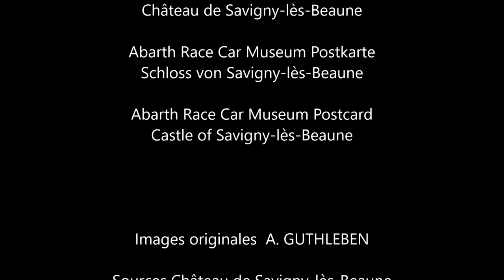Carte Postale / Postacard / Postkarte "Collection ABARTH"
Carte Postale du Musée de la voiture de course Abarth
Nous voici embarqué dans une carte postale particulière.
Il y a de la passion pour certains en de nombreuses choses, dont entre autre les véhicules de courses, car effectivement, pendant de nombreuses années nous sommes allés voir la Course de Côtes de Turckheim à quelques kilomètres de notre lieu de résidence de l'époque, cette compétition, se déroule toujours le premier weekend de septembre pour la rentrée non seulement scolaire mais aussi la reprise des activités pour beaucoup de personnes.
C'est au  Château de Savigny-lès-Beaune que nous avons trouvé il y a déjà quelques années cette si magnifique collection. Certainement, l'une des plus belles et plus rares collections de prototypes « Abarth » du monde. Plusieurs dizaines de modèles différents vous attendent, dont certains véhicules uniques, avec lesquels Michel PONT, le propriétaire du Château, a participé lors de courses internationales, de côtes et sur circuits? Qui sait peut-être avec ma famille avons-nous eu la chance de le voir. Juste avant la rentrée scolaire ou après la rentrée scolaire quand j'étais bien plus jeune il y a des années à présent. Je vous partage ainsi un petit bout de nostalgie.
Bonne découverte de ce lieu de collections multiples qui est incroyable, n'hésitez pas  si vous êtes de passage en Bourgogne pour y faire un petit détour. Bonne découverte.

Abarth  Rennwagen Museum Postkarte
Hier begeben wir uns auf eine besondere Postkarte.
Manches steckt in vielen Dingen, auch in Rennfahrzeugen, denn tatsächlich haben wir viele Jahre lang den Course de Côtes de Turckheim, wenige Kilometer von unserem damaligen Wohnort entfernt, besucht, dieser Wettbewerb findet immer auf der statt erste Septemberwochenende zum Schuljahresbeginn, nicht nur, aber auch die Wiederaufnahme der Aktivitäten für viele Menschen.
Im Château de Savigny-lès-Beaune fanden wir diese großartige Sammlung vor einigen Jahren. Sicherlich eine der schönsten und seltensten Sammlungen von "Abarth"-Prototypen der Welt. Es erwarten Sie mehrere Dutzend verschiedene Modelle, darunter einige einzigartige Fahrzeuge, mit denen Michel PONT, der Besitzer des Schlosses, an internationalen Rennen, Bergrennen und Rennstrecken teilgenommen hat? Wer weiß, vielleicht hatten wir mit meiner Familie die Gelegenheit, es zu sehen. Kurz vor Schulbeginn oder nach Schulbeginn, als ich jetzt viel jünger war. Ich teile mit Ihnen ein bisschen Nostalgie.
Gute Entdeckung dieses unglaublichen Ortes mit mehreren Sammlungen. Zögern Sie nicht, wenn Sie durch Burgund fahren, um einen kleinen Umweg zu machen. Gute Entdeckung.

Abarth Race Car Museum Postcard
Here we are embarked on a particular postcard.
There is passion for some in many things, including racing vehicles, because indeed, for many years we went to see the Course de Côtes de Turckheim a few kilometers from our place of residence at the time. , this competition, always takes place on the first weekend of September for the start of the school year, not only but also the resumption of activities for many people.
It was at the Château de Savigny-lès-Beaune that we found this magnificent collection a few years ago. Certainly, one of the finest and rarest collections of "Abarth" prototypes in the world. Several dozen different models await you, including some unique vehicles, with which Michel PONT, the owner of the Château, has participated in international races, hill climbs and on circuits? Who knows maybe with my family we had the chance to see it. Just before school started or after school started when I was much younger years ago now. I share with you a little bit of nostalgia.
Good discovery of this place of multiple collections which is incredible, do not hesitate if you are passing through Burgundy to make a small detour. Good discovery.

Images A?. GUTHLEBEN 2017
Sources Château de Savigny-lès-Beaune  et  A. GUTHLEBEN

Enregistrement : Enregistreur numérique multipiste professionnel

Septembre 2022